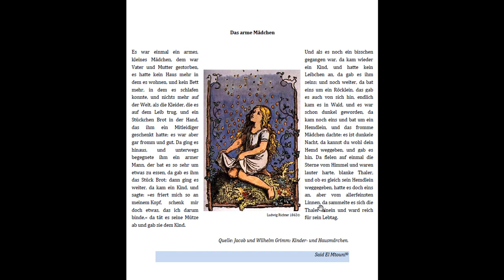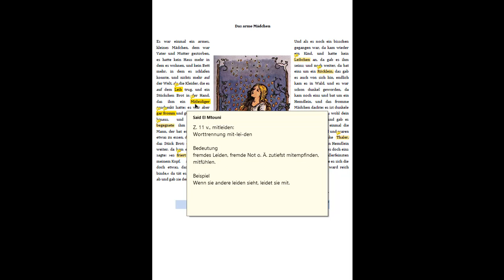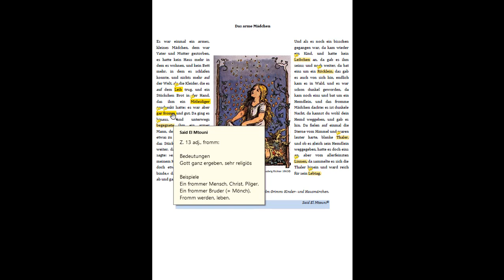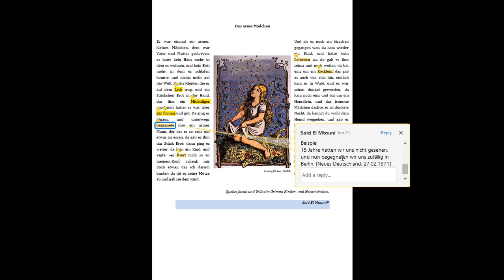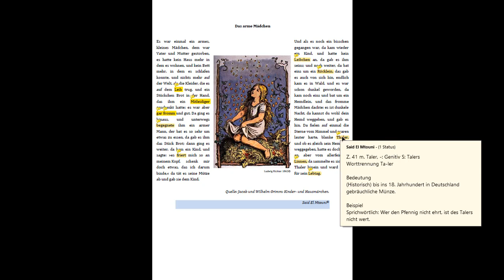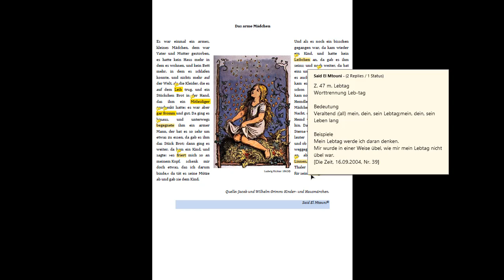Das arme Mädchen, Gebrüder Grimm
Anhand dieses kurzen Textes soll der Lerner/in, sich mit einfachen Satzstrukturen der deutschen Sprache auseinandersetzen und sein/ihr Vokabular erweitern. Es empfiehlt sich das Wiederholen der Übung, um ein zufriedenes Ergebnis zu erzielen.